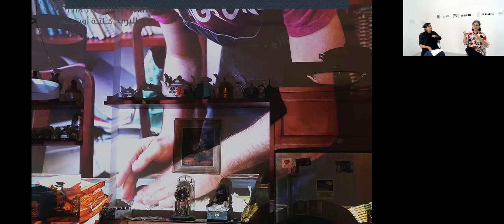דמות אם-תערוכה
ליל המדענים במכללת אורנים - 2020
פעילות לכל המשפחה
תערוכה. משפחה לבדה בביתה במהלך הסגר הראשון. איך זה משתקף דרך יצירת אמנות? נבקר וירטואלית בתערוכה "דמות אם", נכיר את עבודותיה של האמנית תמר נסים שנוצרו במהלך הסגר הראשון וניצור בהשראתן.